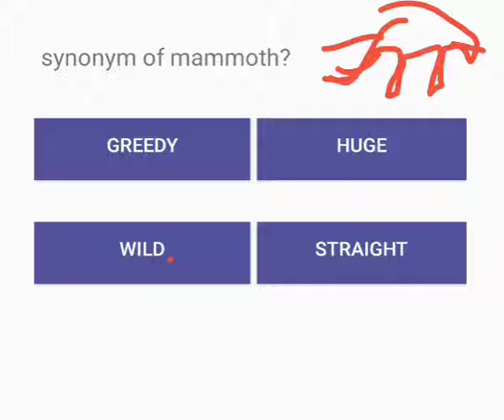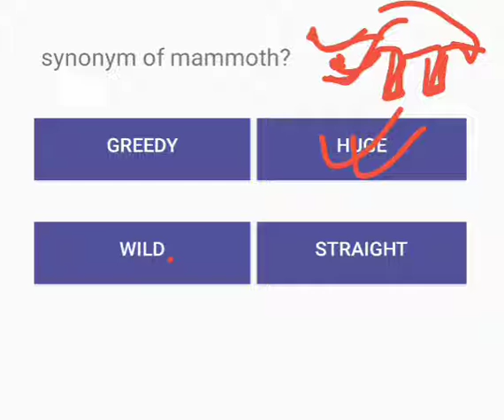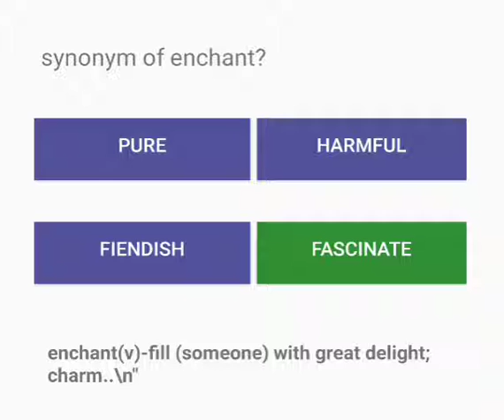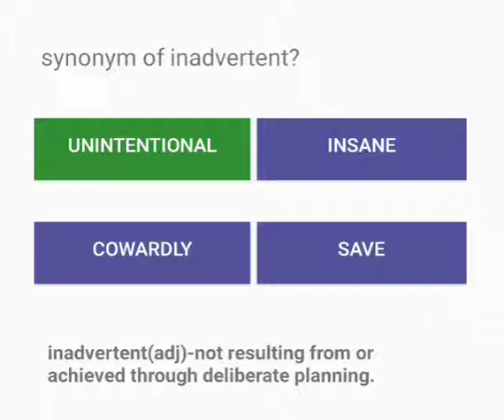31 AUG | Learn Vocabulary Words And Synonyms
DDC7x: Synonyms

Make your vocabulary strong through our daily Vocabulary words.